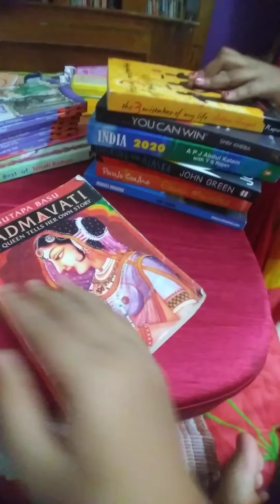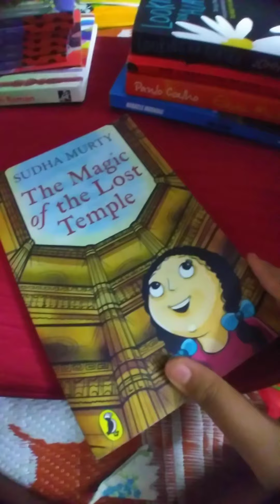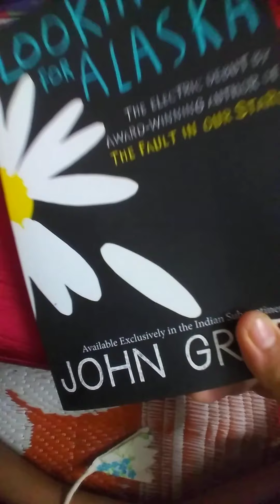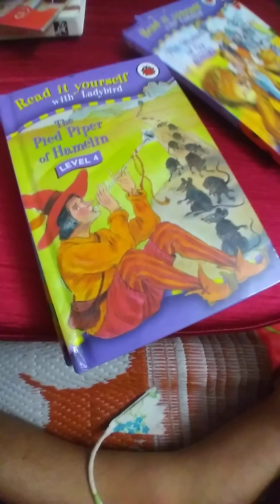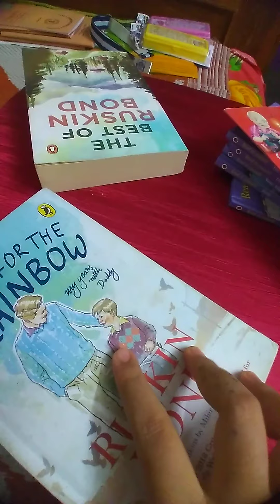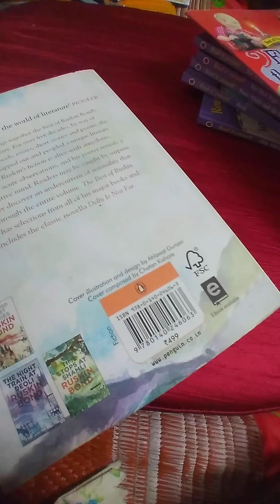My book collection...asthetic🥰🥰